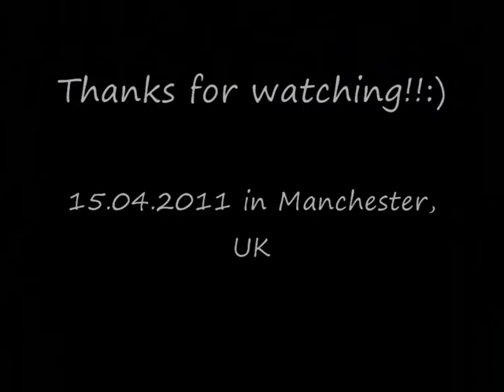(Masaaki Kishibe) Hana 花 Flower - Connie Wan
Flower composed by Masaaki Kishibe.